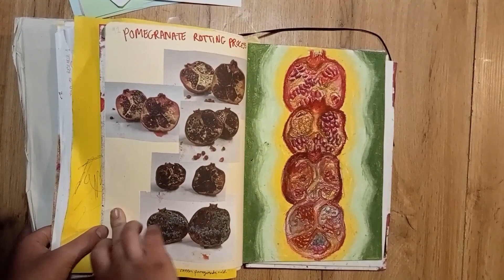2024 visual notebook 1